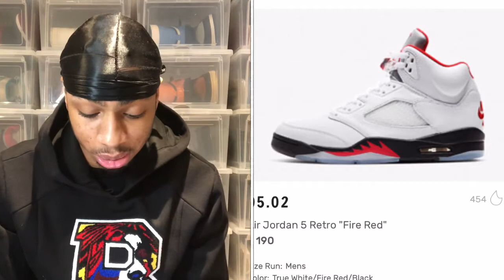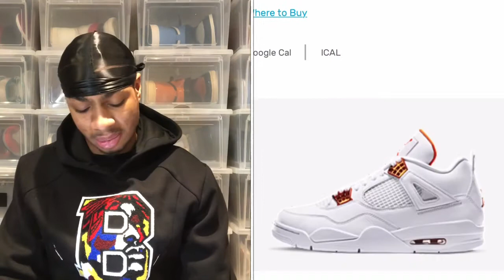WOW! TOP UPCOMING SNEAKERS OF MAY 2020!!!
Welcome back to Cash KickzTv! Today we are back with a new video.